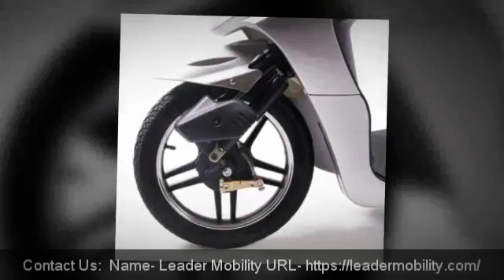Mobility Scooter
Leader Mobility is one of the most trusted sources for Mobility Scooters.